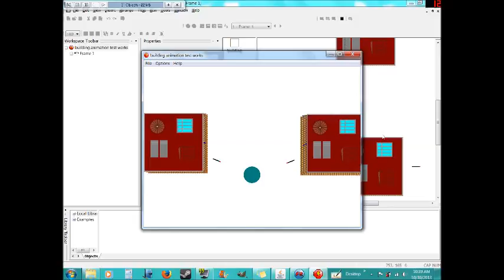animated building perspective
This an early, very early, attempt to better represent buildings from a top down view. I hope to put this into my megas xlr game soon. But there are some problems I have.

1 I'm not too good with spread value so I may have to just program each building to behave on its own.

2 each postition the buildings are in are a diffferent frame of and animation. Not sure if this is the best method. It definatly takes a lot of time trying to get the hotspot in the right place.

3 I need an artist obviously